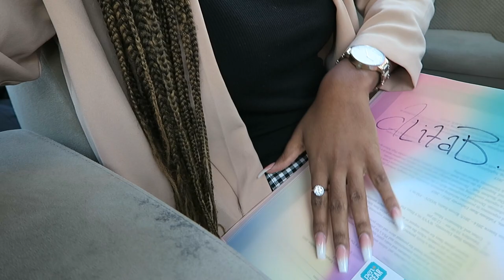Sis, I came for the job & your man PERIOD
I don't know why yall keep letting me out the house like this but best believe I got right when it was time to meet with the executives lol!